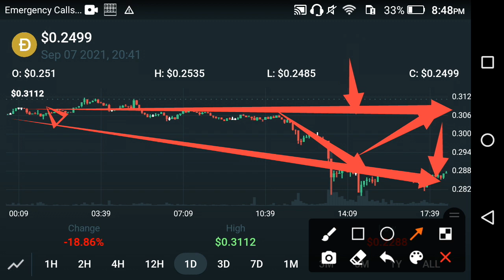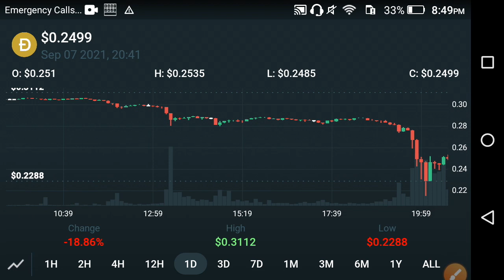Dogecoin Quick Crash! OMG! || Dogecoin Prediction || Dogecoin News